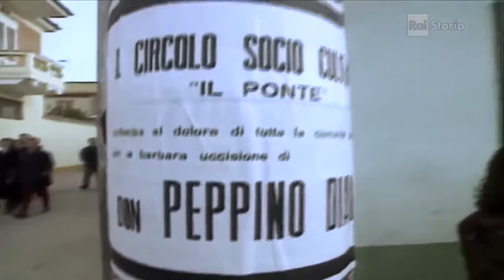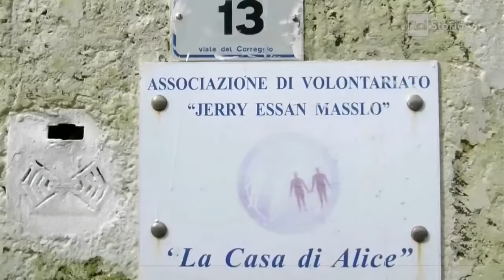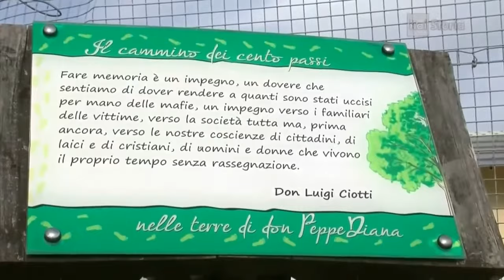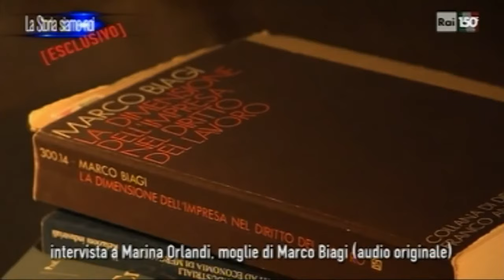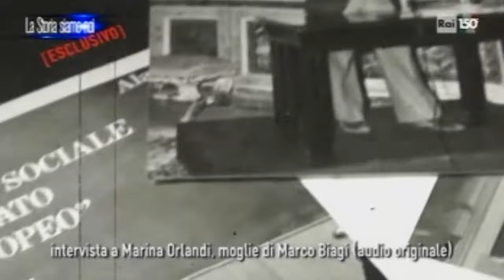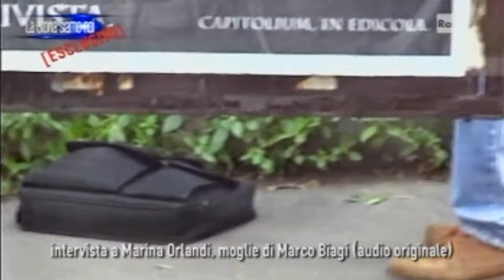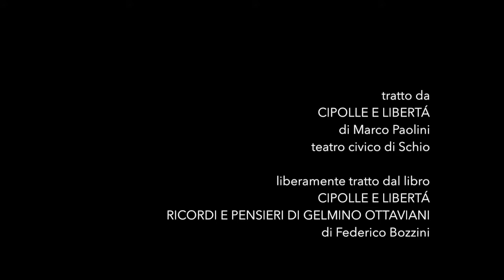Ezio Tarantelli Consiglio Generale 18 marzo 2016 HD 720p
Video d'apertura del Consiglio Generale FIM del 18 marzo 2016 un tributo alle persone importanti per la FIM: Gelmino Ottaviani, Don Peppe Diana, Ezio Tarantelli, Marco Biagi.